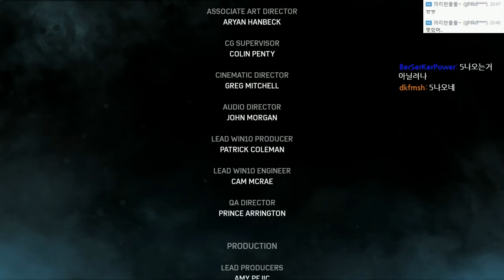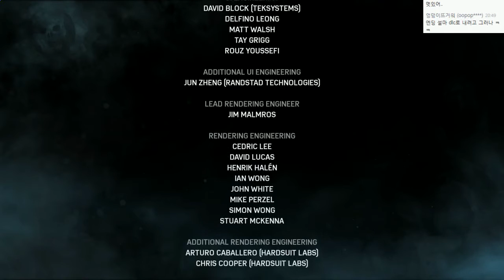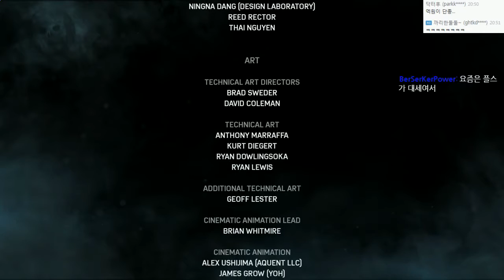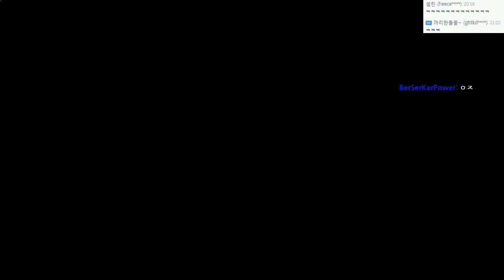[신작대작] 기어즈오브워4 고화질 | 영화급 스토리 | #20(엔딩) - by조마문 (XBOXONE) (Gears of War 4)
기어즈오브워4(기어스오브워4) 대작으로 잘 알려진 기어스오브워의 신작입니다. 과연 이번에도 마커스피닉스의 영웅스토리는 이어질까요?